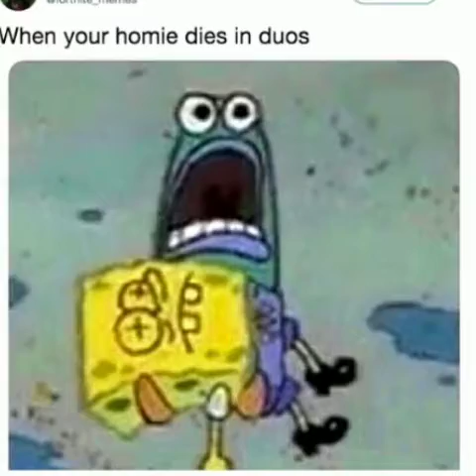FORTNITE MEMES FROM ALL IN ONE MEME